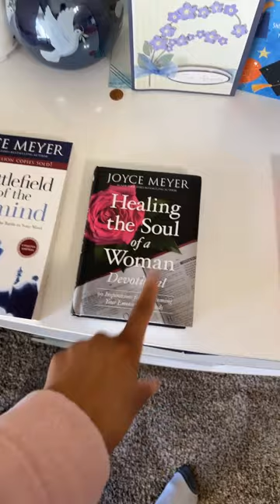Motivation- Good Reads!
Here are some books that I have read, reading, and going to read. If you have read any of these which is your favorite?!